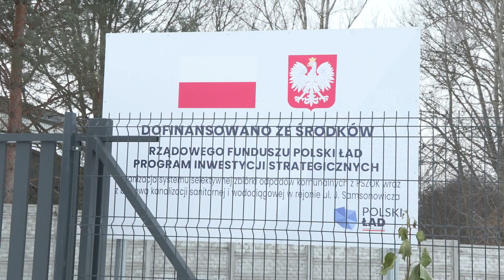Gmina inwestuje w swój PSZOK | LOKALNA.TV